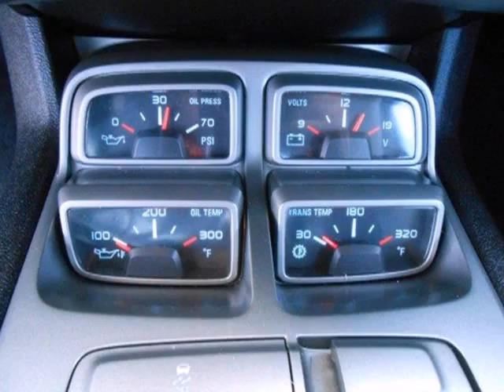2011 Chevrolet Camaro Fredericksburg VA Price Quote, VA DX2902C - SOLD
Year: 2011
Make: Chevrolet
Model: Camaro
Trim: SS
Engine: V8 6.2L
Transmission: Manual
Color: Summit White
Mileage: 8292
Stock #: DX2902C
6.2L V8 SFI and CARFAX ONE OWNER!. You Win! Yeah baby! JUST IN! NEW INVENTORY!! Check it out while it's hot! $ $ $ $ $ I knew that would get your attention! Now that I have it, let me tell you a little bit about this scorching 2011 Chevrolet Camaro. GM Certified Pre-Owned means you not only get the reassurance of a 12mo/12,000-Mile Bumper-to-Bumper limited warranty, but also a 2yr/30,000-Mile Standard CPO Maintenance Plan, up to a 5-Year/100,000-Mile, $0 Deductible, Fully Transferable, Powertrain Limited Warranty, a 172-point inspection/reconditioning, 24/7 roadside assistance, Courtesy Transportation, 3-Day/150-Mile Customer Satisfaction Guarantee, 3 month trial OnStar Directions & Connections Service if available, SiriusXM Radio 3mo trial if available, and a vehicle history report. New Car Test Drive said it ...succeeds in many areas: striking lines, powerful engines borrowed from Cadillac and Corvette, great transmissions, superb handling and ride, and great prices... Tearing up the road in this car is more fun than a barrel of monkeys. We utilize the same internet websites to price our inventory against our competition. We focus on pricing our vehicles so you will able to enjoy the purchase experience and eliminate the negotiating.

Address:
3670 Jefferson David Hwy